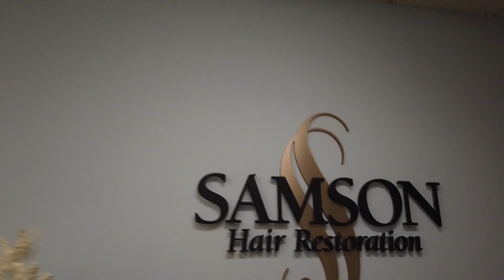2200 grafts FUE on patient with fine hair | SAMSON HAIR RESTORATION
2200 grafts FUE on patient with fine hair  | SAMSON HAIR RESTORATION

Hair loss affects many people of all ages. For some, hair loss is hereditary and occurs as a natural part of aging. In others, hair loss may be a sign of an underlying medical condition.

If you are suffering from hair loss and live near the Los Angeles area, visit our office in Sherman oaks to get a FREE personal hair loss analysis and to learn about your options on how to prevent hair loss or restore and regrow your hair.
Samson Hair Restoration have the experience to distinguish the various patterns of hair loss and identify the cause.
We diagnose different types of hair loss by clinical examination, biopsy, and advanced techniques and devices, such as computerized measurement tools, that provide detailed information about the health of your scalp and hair.

In one sitting, which may entail 6 – 8 hours, Samson Hair Restoration may extract over 2,500 – 3,000 units for large areas such as the crown or as little as 500 for eyebrow hair transplants.
Following the extraction of the grafts, Samson Hair Restoration creates the recipient sites while the grafts are prepared for transplant.
Then, with a nod to both science & style, Samson Hair Restoration transplants the grafts to create dense, stylish looking hair that blends your natural attributes for an overall enhancement that will have you beaming with self-confidence.

The experts at Samson Hair Restoration have mastered
techniques that give people back their hair and their
confidence.